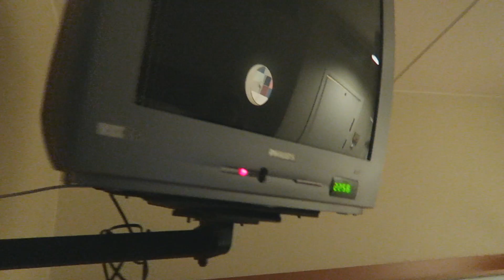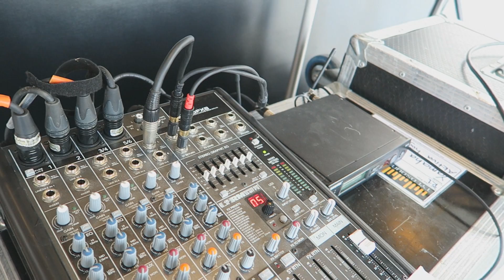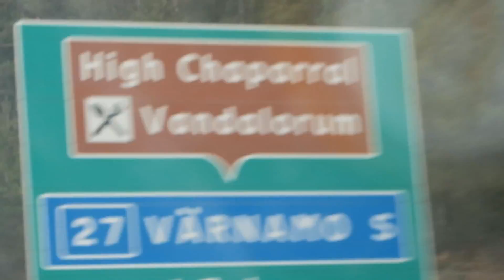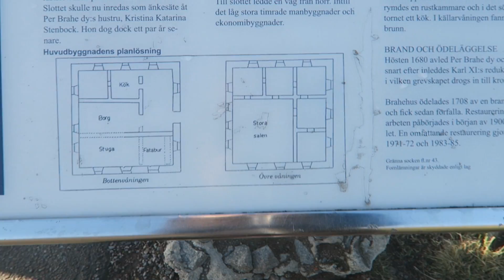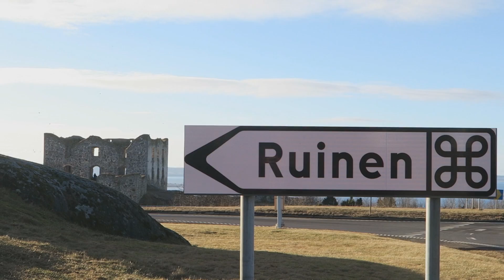Allt utom Tubecon - HALMSTAD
Jag märkte att jag inte hann filma någonting under Tubecon, utan bara saker som vi gjorde runtom eventet. Men jag tänkte att det kanske kan vara kul för er att se det vi gjorde ändå!!!